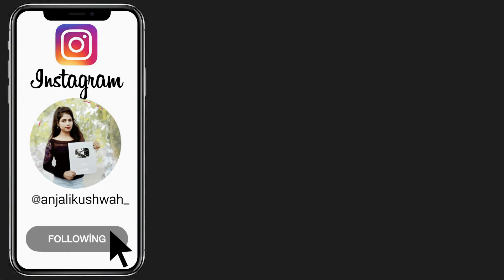3 Quick hairstyle for everyday - hairstyle for short hair | hairs style simple & easy